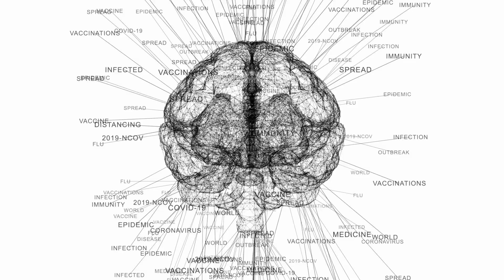Why Do We Dream?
🧠 Have you ever woken up from a dream and wondered what it all meant? Whether bizarre, beautiful, or baffling—dreams are a gateway into the hidden workings of our mind. In today’s video, we dive deep into the fascinating world of dreams to uncover the science and theories behind them.

💭 Dreams have mystified humanity for thousands of years. But what are they really? Why do we dream, and what happens in our brains during sleep? This video explores the stages of sleep, especially the REM phase when dreams are most vivid, and presents some of the leading scientific theories:

Sigmund Freud’s view that dreams reveal our subconscious desires 🛋️
The Information Processing Theory, suggesting dreams help us sort out memories and emotions 📚
Evolutionary perspectives proposing dreams once aided survival by simulating danger 🦁
We’ll also look into how dreams affect our mental health—boosting creativity, aiding memory, and helping us process stress and anxiety. You’ll learn why dreams might be more important to your well-being than you ever imagined.

💬 Which dream theory do you believe the most? Or have you had a dream that changed your life?

🎬 You might also like: The Science of Intuition – How Your Brain Makes Decisions Before You Do

ABOUT WOWSTER
Every video on the WOWSTER channel brings you mind-blowing facts that amaze and inspire.Our videos aren’t just entertaining – you learn without even realizing it!

📺 Watch, comment, share, and help us spread knowledge in a fun way.
💬 We want to build a community of people who love fun facts and enjoy seeing the world from a new perspective.

👥 THE WOWSTER TEAM
🎙️ Dylan – the captivating voice guiding you through every video.
📝 Anita – the dedicated team member who prepares all the research.
👁️‍🗨️ Vojta – our lead editor, overseeing everything and adding a personal touch to every topic.

👉 Our goal is to entertain and educate.
🎯 We choose topics that genuinely interest and excite us.
🙏 Huge thanks to our first 50 subscribers – and we hope many more will join us!
🚀 We’re working on exciting new things that will take this channel to the next level.

00:00 Introduction
00:20 What Are Dreams?
00:35 Theories About Dreams
01:02 Mental Health
01:21 Coclusion